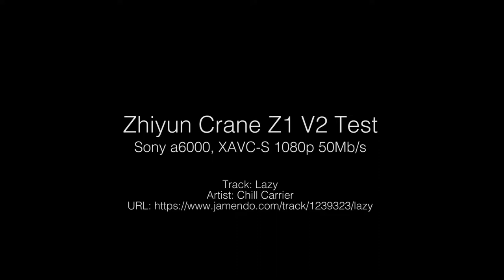Zhiyun Crane Z1 1st Test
Este fin de semana, tuve la oportunidad de probar el Zhiyun Crane Z1 V2, un estabilizador para camaras DSLR y Mirrorless, muy útil si te enfocas en la videofilmación profesional, por lo poco que pude probar, me fascino, aunque me tomo por sorpresa una tormenta y tuve que detenerme, proximamente subire una prueba mas completa.
This weekend, I had the opportunity to try the Zhiyun Crane Z1 V2, a stabilizer for cameras DSLR and Mirrorless, very useful if you focus on professional video shooting, for what little I could try, I fascinated, although I took a surprise by Storm and I had to stop, I will soon upload a more complete test.

Photographic Equipment:

-Zhiyun Crane Z1 V2
-Sony a6000 Mirrorless Camera
-Lens: Sony E PZ 16-50mm f3.5-5.6 OSS
-Codec: XAVC-S 50Mb/s 1080p 60fps.